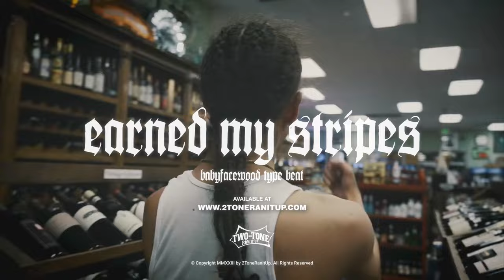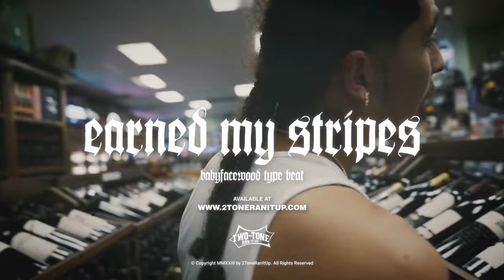BabyFaceWood x GB Type Beat ~ Earned My Stripes (Prod. 2Tone) | Young Iggz Type Beat